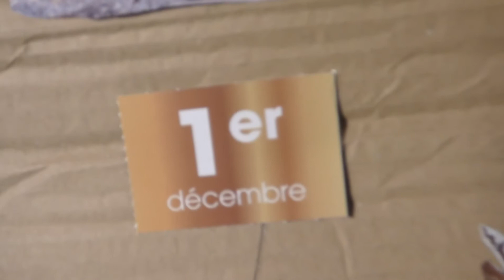DIY LUTIN POMME DE PIN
Tout en recyclé bien sur